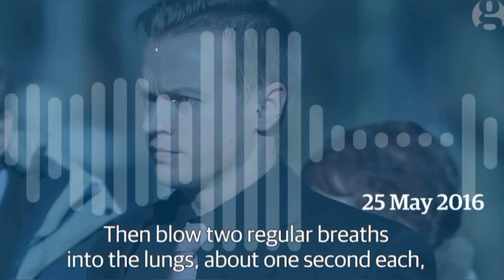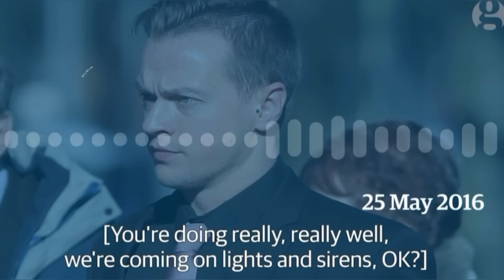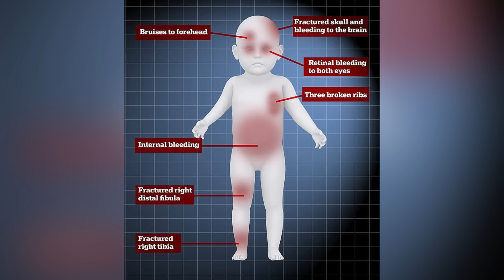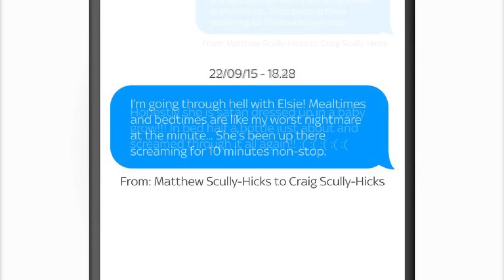Dead Only Days After Her Adoption- The Story of Elsie Scully-Hicks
This is the story of 18 month old Elsie Scully-Hicks who was adopted and then killed only weeks later.

All sources used for research are obtained through online news articles, official court records, YouTube, social media and other online articles. Details of the cases are not embellished. Videos include my personal opinions and are not meant to cause harm to any individual. I do my best to give only factual information in every video and am in no way trying to spread any false information. If you hear any information in a video that is incorrect please let me know so it can be noted in the comments.